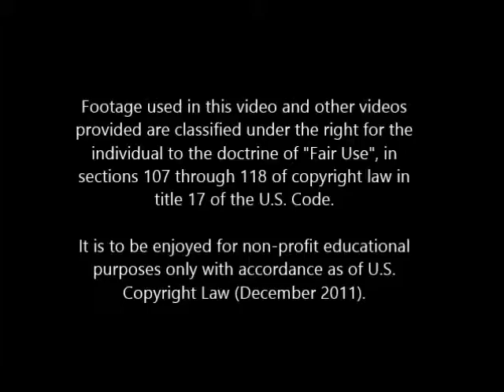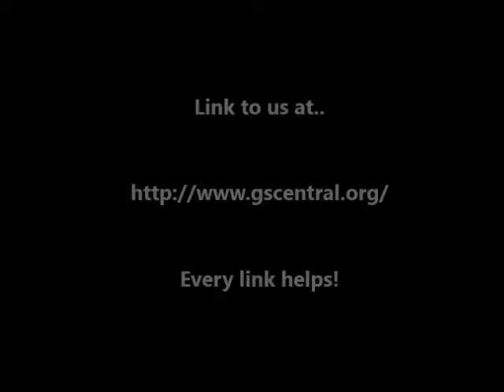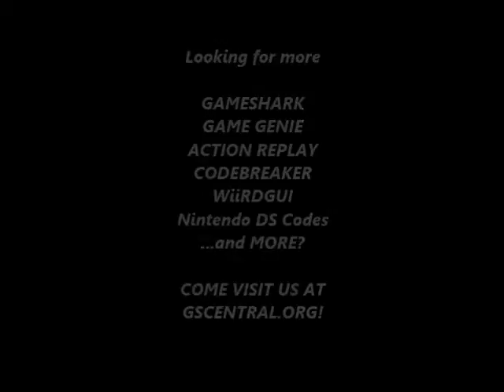GSCentral.org - Velious II Fukushuu no Jashin (J) (GB) - Hit Anywhere Main Weapon (GG)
Hit Anywhere Main Weapon
00F-A7C-A29
00F-98C-809
00F-A2C-809
00F-9DC-A29
By nolberto82.